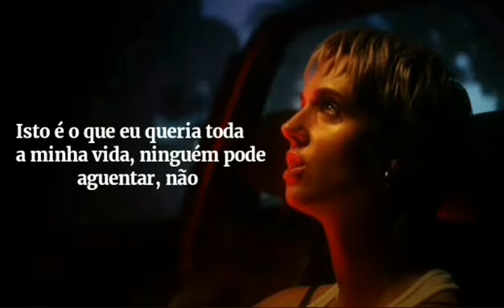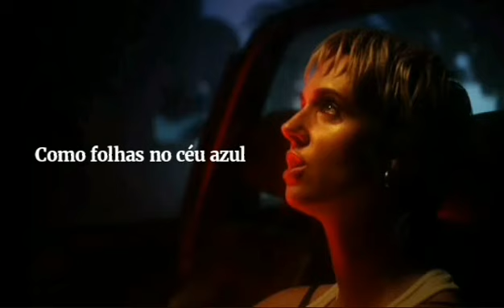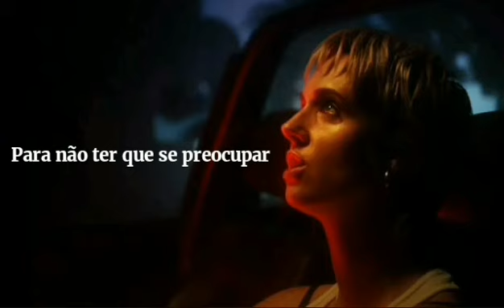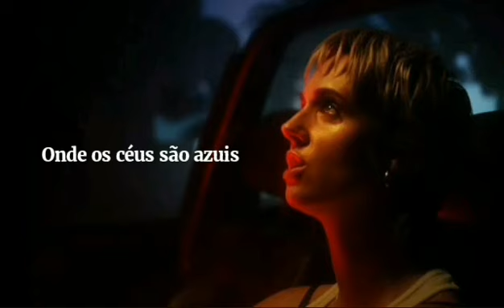MØ - Purple Like the Summer Rain (Tradução BR/PT)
Faixa presente no segundo álbum de estúdio da cantora dinamarquesa, ForeverNeverland.

Lyrics:
Take me all the way to California
They'll be making hits on every corner
We are gon' be happy, yeah, I promise ya
We can keep it up with California, ya

Making money grow
'Cause baby you and I, we fly (fly)
Like leaves in the blue sky (sky)

This is what I wanted all my life, no one can take it, no
Pour me all the wine and let me picture that I made it, oh
This is what a universal fairytale is made of
Sugar in my veins
This is what I wanted, don't stop
Playing with the old stars above

California, you're aware that everybody wants ya, yeah
Just like my old crush, yeah, he was something else
Now I found my love in California, ya

And I know I'll be happy
'Cause you and I, we fly (fly)
Yes, you and I, we fly (fly)
Like leaves in the bright night (night)
Oh, uh

Playing with the old stars above, high above ya

To be a child again
To not have to worry
About the responsibilities of adulthood
What if I grow too cold?
Where the skies are blue
Uh, I trashed a glass
And they looked at me like I was a mad animal (rowr)
We don't want it, we don't want it, we don't want it
You know we don't want it

So what is a girl to do?
Oh, oh
Yeah, yeah, yeah
Where the skies are blue, let me float